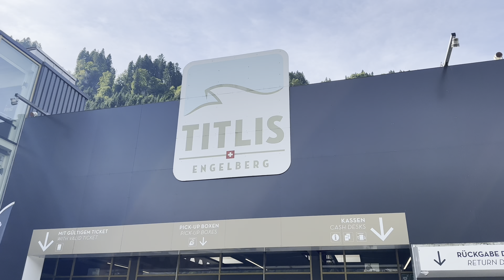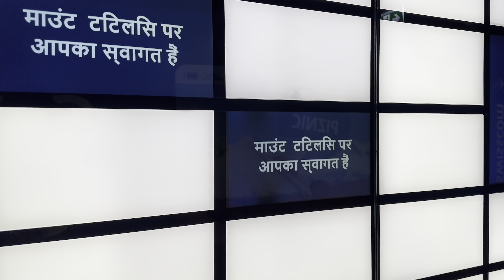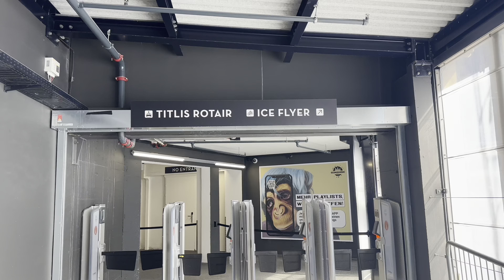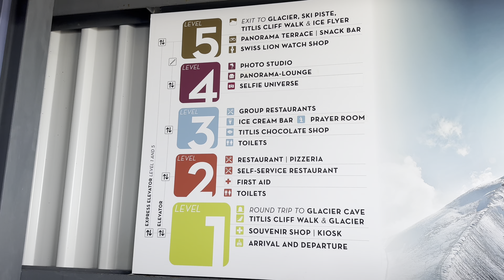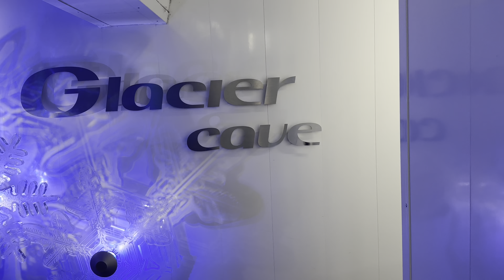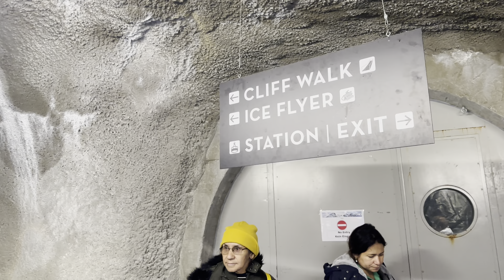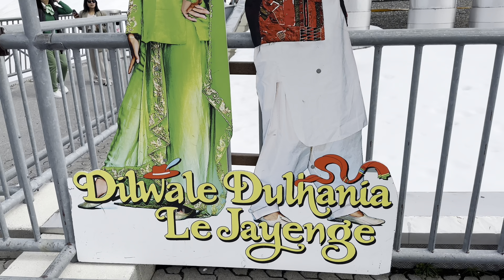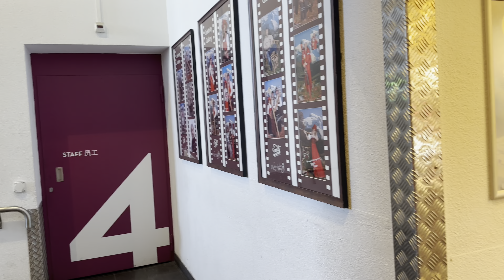Mount Titlis - Switzerland 🇨🇭 Lucerne to Engelberg | Rotair - world's first revolving cable car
Mount Titlis is a famous mountain located in the Swiss Alps, near the town of Engelberg in Switzerland. It's known for its stunning beauty and is a popular tourist destination. Visitors can reach the summit by taking cable cars, including the Rotair, which rotates 360 degrees during the ascent, offering breathtaking views.

Mount Titlis

Indian in Europe
Switzerland Tour
Switzerland vlog
bengalis in Europe